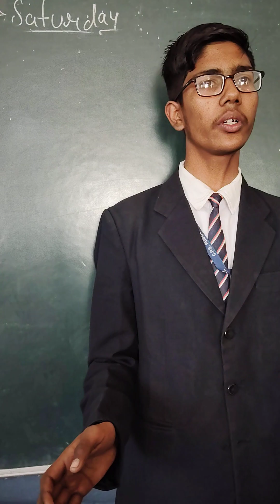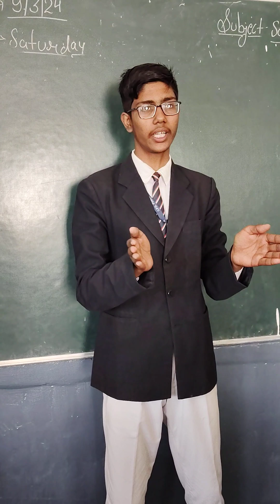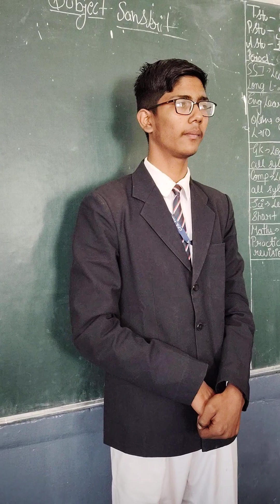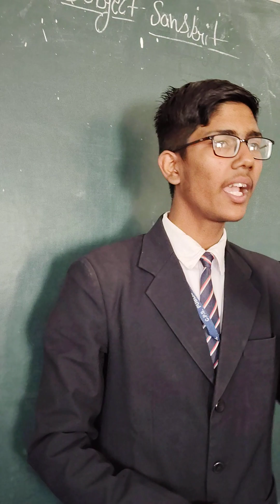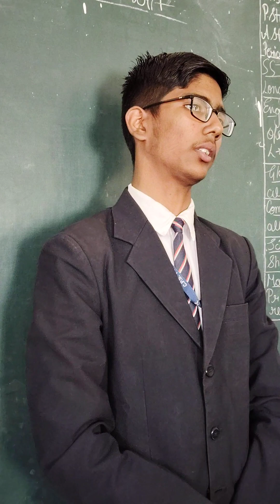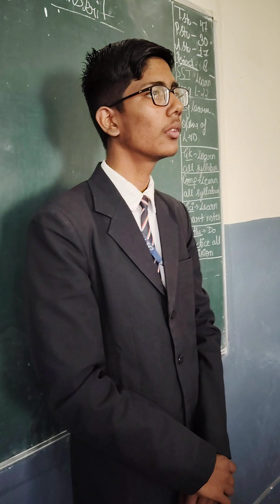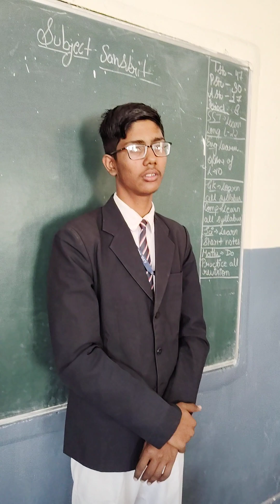Best Motivation story pital ka katora Chaudhary pitam singh public school